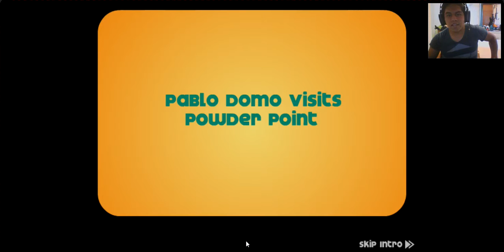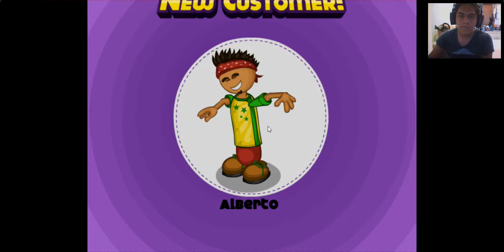PAPA´S DONUTERIA Ep.1(juegos random)No debo dedicarme a las donas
Que onda gente, aqui les dejo un jueguito random que es bastante adictivo y entretenido, espero que les guste, se que no soy la primer persona que lo sube pero no me importa XS a mi me gusta XD